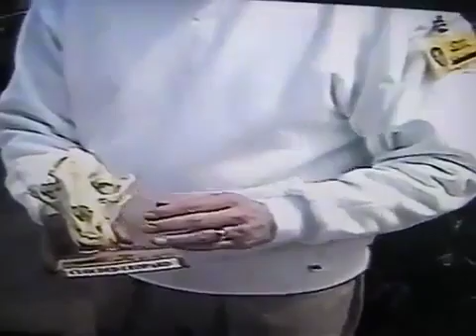Ted Harris Animal Kingdom 2002 part 2